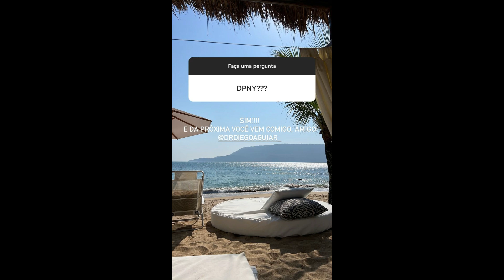STORIES DA GIZELLY BICALHO 21/08/2024